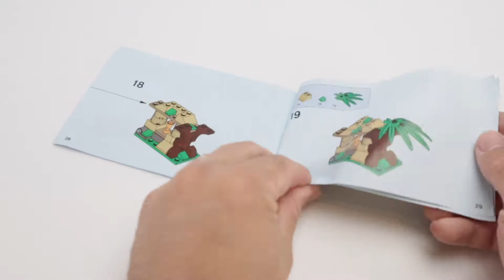UNBOXING LEGO 60158 City Jungle Cargo Helicopter SPEED BUILD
Hi all Lego Fans,